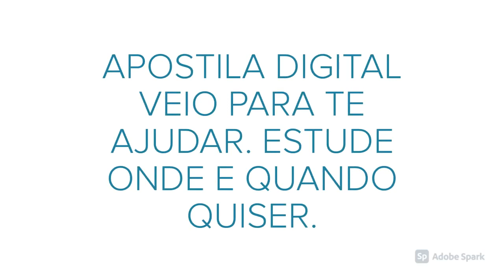APOSTILA PREFEITURA DE TUPARENDI RS 2021 ENGENHEIRO CIVIL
A Prefeitura de Tuparendi, no estado do Rio Grande do Sul, torna públicas as realizações do novo Processo Seletivo e Concurso Público que, juntos, visam à contratação de profissionais de ensinos fundamental, médio/técnico e de nível superior.